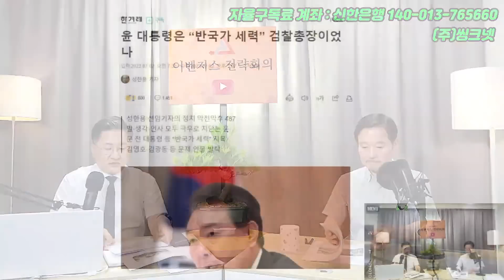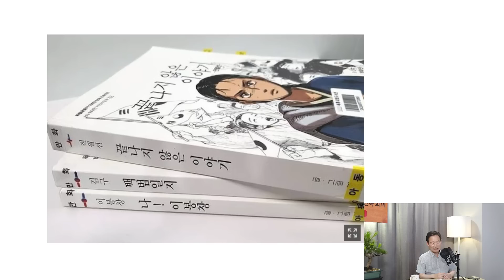손혜원,김원웅 부친 등 가짜 독립 유공자 가려낸다